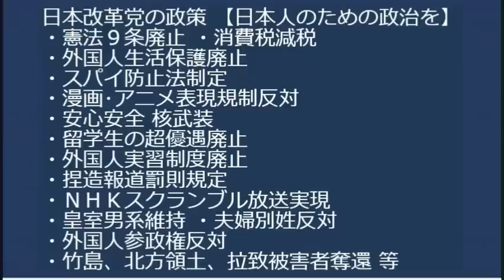公明党のせいだった子供在留特別許可 酷い ／広島平和記念式典の名前に意義あり、非武装民間人が何十万人も亡くなってるのに何が平和だ何が記念だ 20230806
お詫びして訂正申し上げます。  正：公明正大   誤：公正明大
新聞協会「NHKはネット事業から撤退しろ」どっちも応援したくない毒虫同士、争って共倒れしてくれたら重畳

170-0005 豊島区南大塚 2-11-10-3F　くつざわ亮治 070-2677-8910 まで